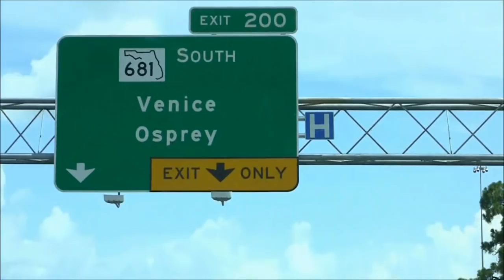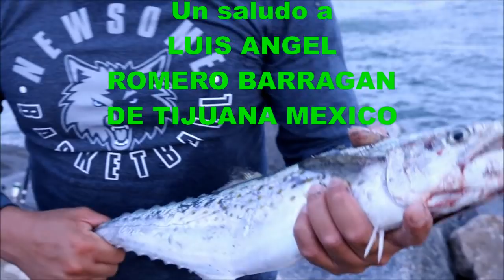TARDE DE PESCA EN LOS JETTY'S\\Allan Abad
Hola amigos BIENVENIDOS A MI CANAL mi nombre es Allan Abad
en este canal encontraras:

--VIDEOS DE PESCA (MI PASION DE TODA LA VIDA) Te enseñare Como lanzar una Atarraya,
 como repararla y como agarrar carnada con ella.
Compartire todos mis trucos que he aprendido desde toda mi vida y que me funcionan de maravilla
por experiencia propia.

--VIDEOS DE RECETAS DE COCINA DESDE LA MAS SENCILLA HASTA LA MAS GOURMET (MI PREPARACION)
--VIDEOS DE JUGOS NATURALES QUE AYUDARAN EN MUCHO A TU SALUD.
--VIDEOS DE CONSEJOS ALIMENTICIOS PARA TU SALUD.